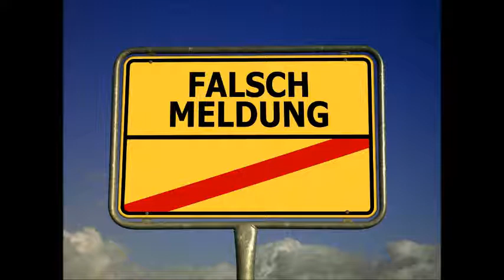Objektive Mediendarstellung sieht anders aus - Mainstream Verdummung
Ein gutes Beispiel, wie die Mainstream-Medien die Bevölkerung impfen wollen, um das Gute vom Bösen unterscheiden zu können